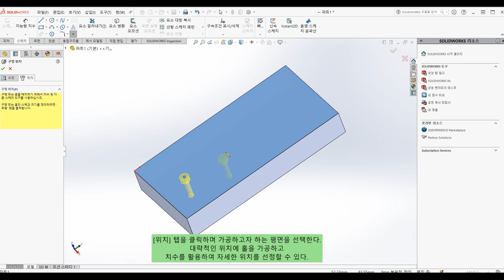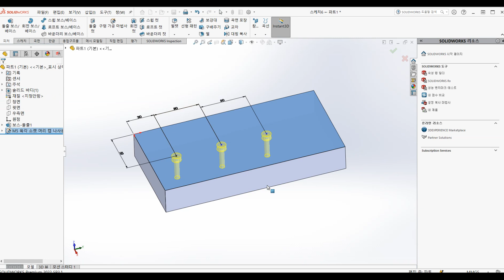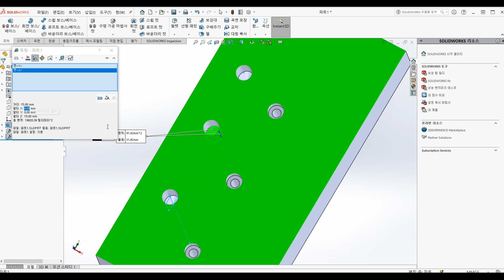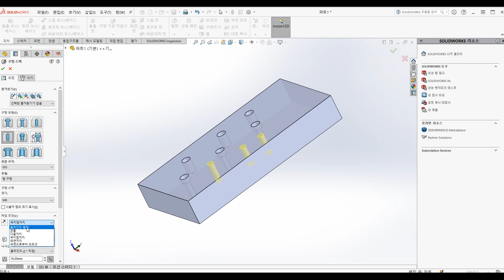솔리드웍스 SOLIDWORKS - 구멍가공마법사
다양한 구멍 형상을 가공할 수 있는 도구 툴.
사용자 임의대로 치수 변경이 가능하며 스케치선을 활용하여 정확한 가공 위치를 설정할 수 있습니다.
도면화 시켰을 때, 홀에 대한 정확한 스펙을 치수로 보여주기 때문에 TAP, CB, CS 등 특정홀을 작업할때는 해당 툴을 이용하는 것이 좋습니다.